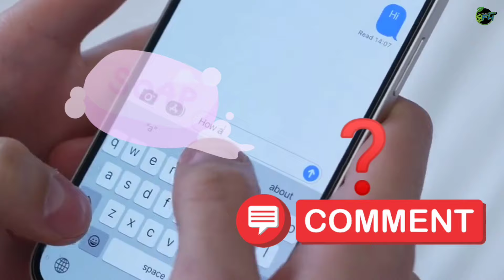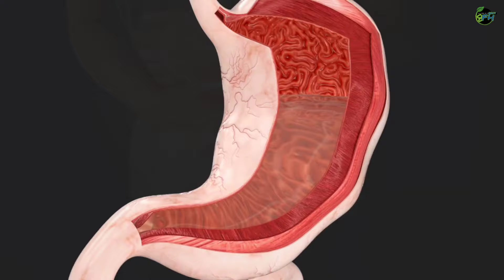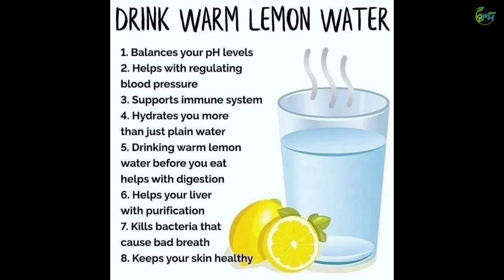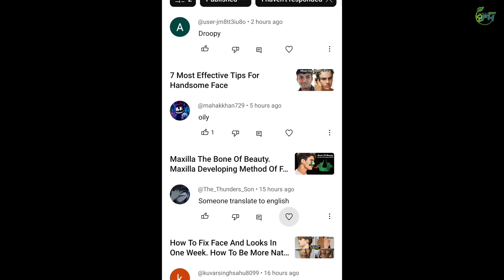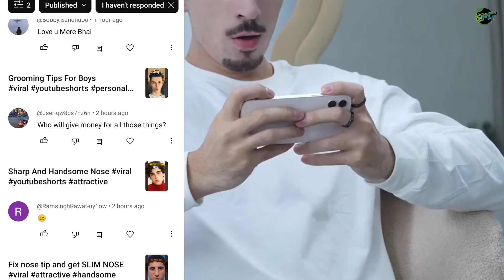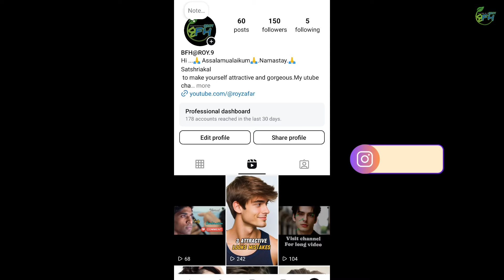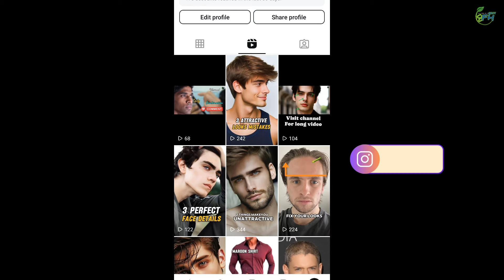Only Control Face Oil 👍Not Pimples.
you want to see yourself in next version of your personality.

according to.

             BFH@[ROY]

Allh will help you..,,,,,,,,,,,,,,,,,,